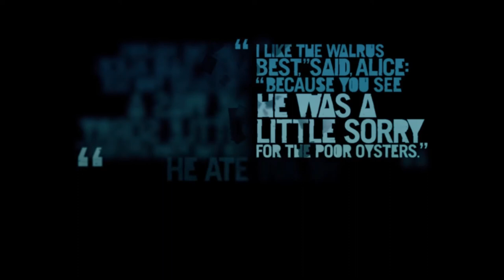Far Cry 3 Trágica reunión